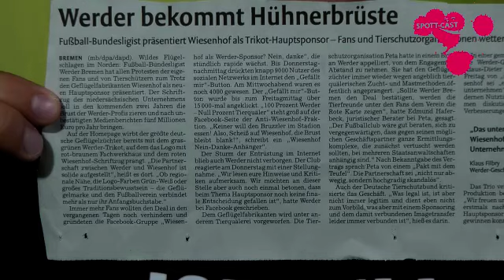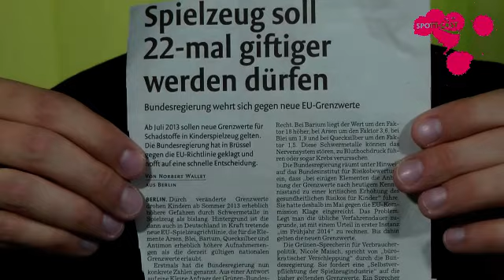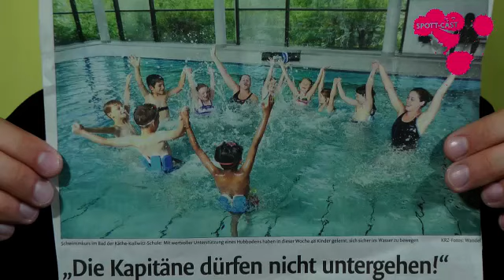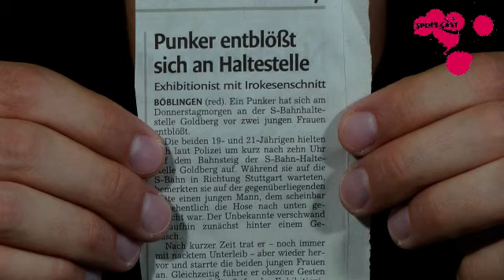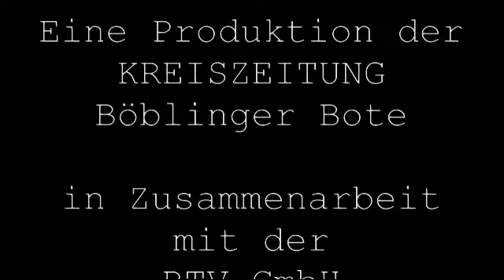Spott-Cast 53 (15. August)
In seinem aktuellen Spott-Cast spottet der Kabarettist Thomas Schreckenberger über Bremer Hühnerbrüste, giftiges Spielzeug sowie Hubboden-Diskussionen und fragt sich, wie wohl ein Exhibitionist mit Irokesenschnitt aussieht.